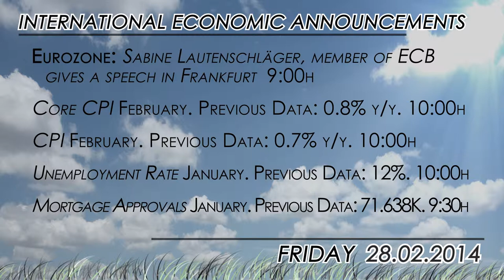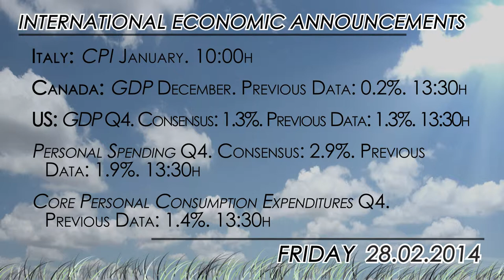What to watch for 02/28: All eyes on Eurozone CPI